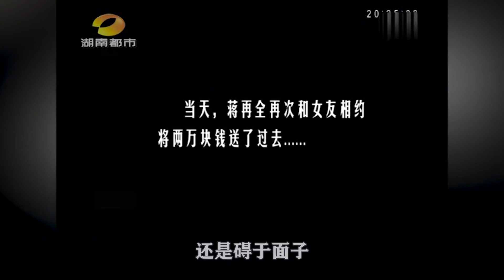50岁农民工被女友骗6万，上门讨要却遭毒打！他痛哭：你骗财骗色 纪录片 一张图片一段文字，记录下的不仅仅是当时的感受，更是对未来自己的留言#农村#生活#家庭#记录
50岁农民工被女友骗6万，上门讨要却遭毒打！他痛哭：你骗财骗色 纪录片 一张图片一段文字，记录下的不仅仅是当时的感受，更是对未来自己的留言#农村#生活#家庭#记录